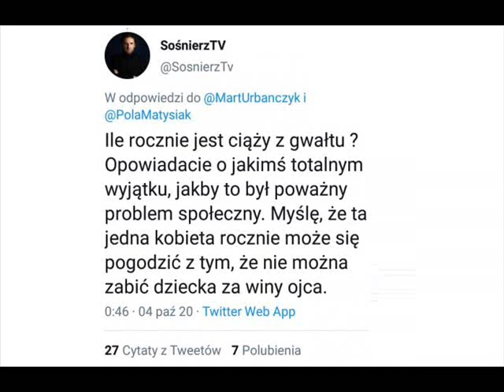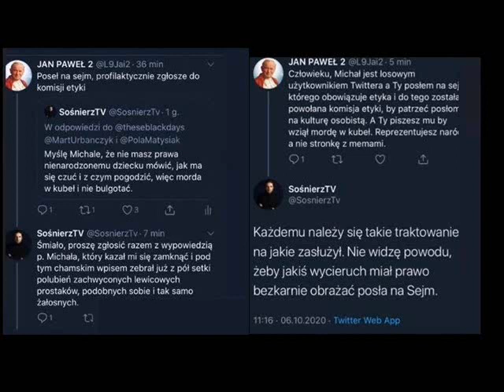Sośnierz wykazuje się brakiem szacunku do...KOBIET I ROZMÓWCÓW!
źródło: twitter kulturalnego posła